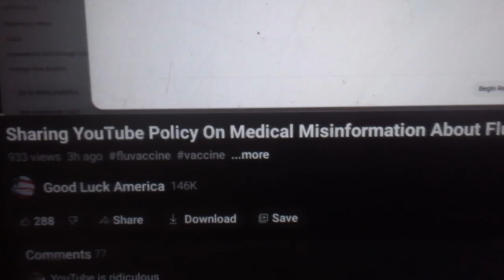braided rug 31